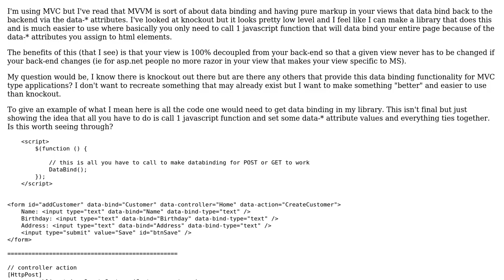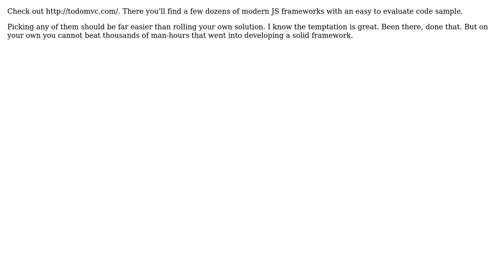Software Engineering: MVC data binding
With thanks & praise to God, and with thanks to the many people who have made this project possible! | Content (except music & images) licensed under CC BY-SA | Music | Images & others | With thanks to user user441521 user Hubert OG and the Stack Exchange Network Trademarks are property of their respective owners. You are responsible for your own actions.